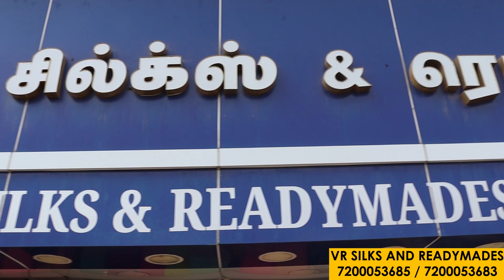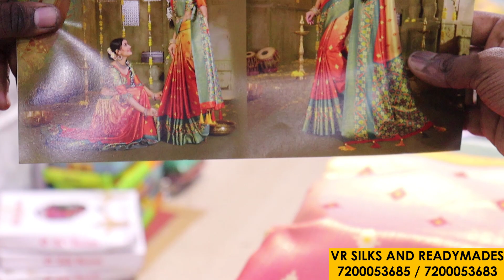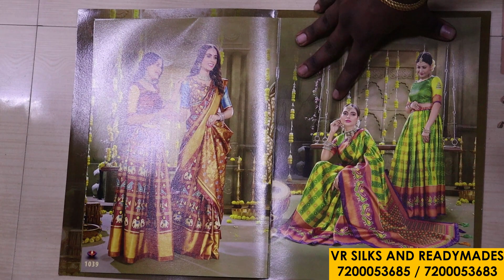கண் கவரும் உடைகள் வெறும் ரூ.65ல இருந்து | VR Silks & Readymades | Wholesaler | Erode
VR. SILKS & READYMADES
(wholesale dealer )

Address : - 1080,
BROUGH ROAD,
ERODE-1 .
(MANIKOONDU NEAR SUPREME TOWER)